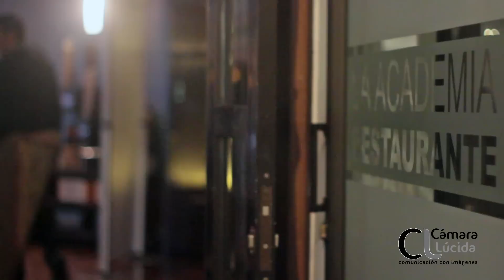CENA CLUB CAMPESTRE CON 4 CHEF DEL PAÍS VASCO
El club Campestre en vísperas de sus 90 años, invito por primera vez a cuatro Chef del país Vasco. Fue una noche maravillosa en donde  Daniel García, Ricardo Peréz, Jabier Gartzia, Beñat Ortmaetxea y la experiencia del Enólogo Mikel Garaizabal hicieron pasar un rato muy agradable a sus comensales.